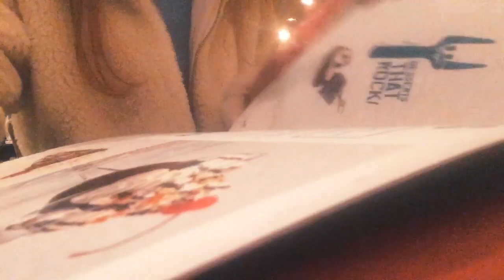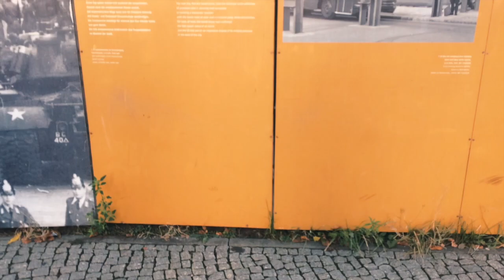72 hours in BERLIN | Laura Jane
🦋i spent a couple of days in Berlin, Germany so i decided to take you along with me!
i did loads of fun stuff, like visiting the Brandenburg gate, and the reichstag building, as well as my first ever trip to Brandy Melville! we ate so much yummy food, like at the hard rock cafe in Berlin, and also we had dinner at the Charlottenburg palace which was such an amazing experience!!